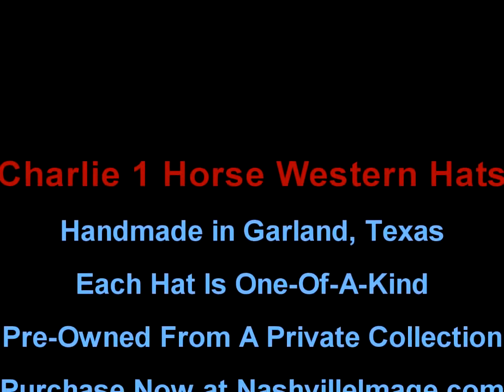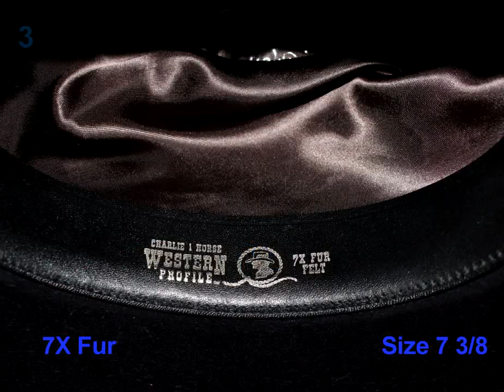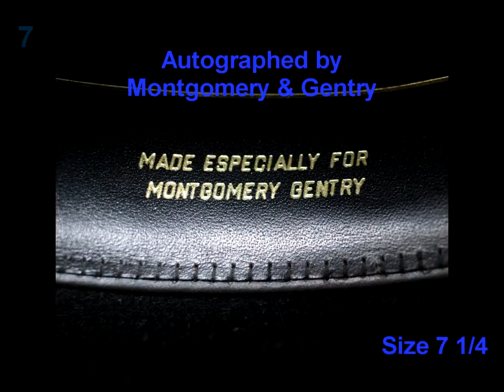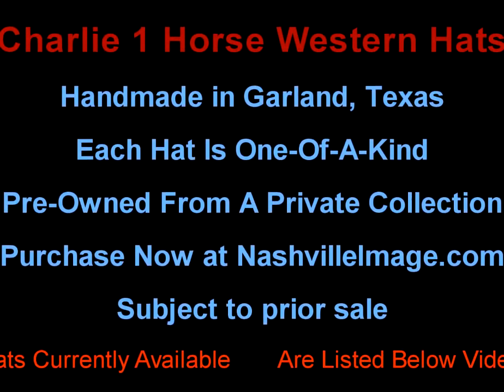Charlie 1 Horse Hats Collection Including Richard Petty Styles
Fantastic Charlie 1 Horse Western Hats from my collection of hats.
All these now decorate some other cowboys/cowgirls.

Here is the story of how these hats are made and Richard Petty visiting the Charlie 1 Horse "factory".